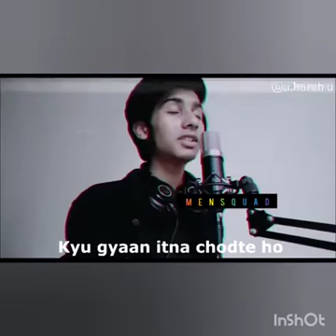Top 10 funny memes // mirjapur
Dunno
Dunno gaming